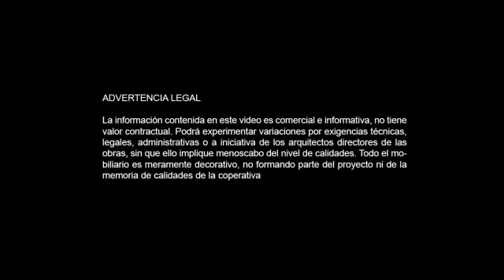Villaviciosa Class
Chalets pareados desde 335.000€+iva